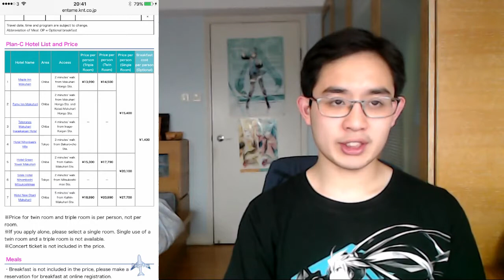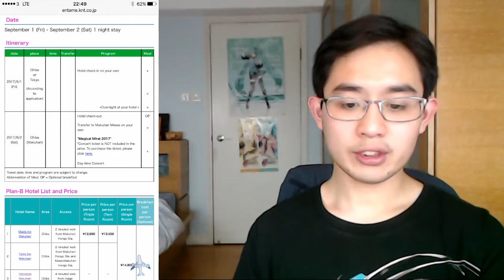Hatsune Miku Magical Mirai 2017 Accommodation Plan & Exhibition Update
NB: ALL CURRENCIES TALKING IN THIS VIDEO ARE IN USD UNLESS STATED OTHERWISE, PLEASE EXCHANGE TO YOUR CURRENCIES IF YOU ARE OUT OF THE REGION.

This year's accommodation plan is out, and foreigners can choose 7 hotels, while 2 to 3 of which have options of choosing twin or triple bedroom. The booking starts on 24 April to 15 May 2017, on a first-come-first-serve basis.

The standalone concert ticket is available to reserve at a lucky draw basis, so get your passport and credit card ready.

Also, this year's Magical Mirai exhibition features a 1:1 size Hatsune Miku Magical Mirai figure, I cannot wait to see her personally!